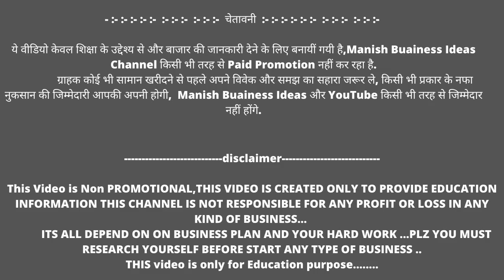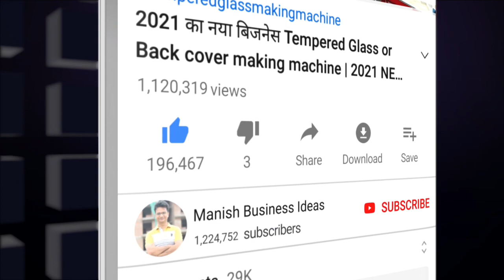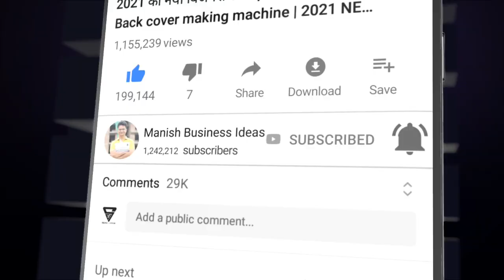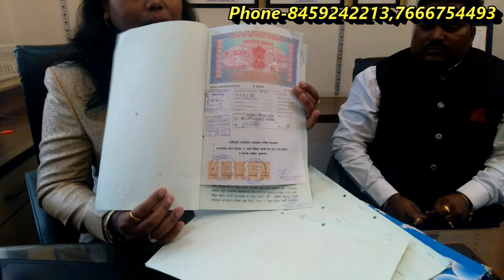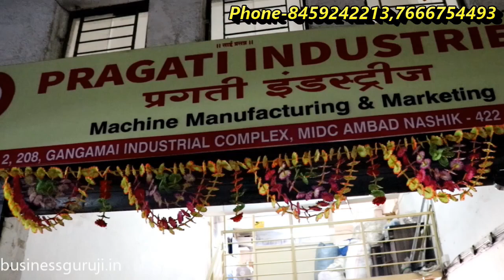रूई बत्ती बनाने का बिजनेस शुरू करे | Cotton Wick Business | business ideas | manish business ideas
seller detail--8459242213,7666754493